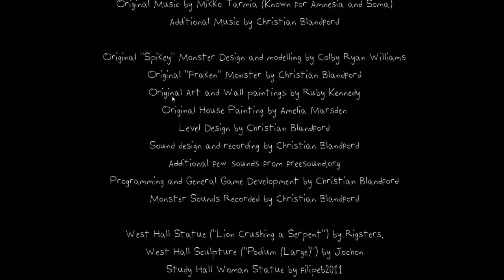The Designer Curse Chapter One (ENDING)